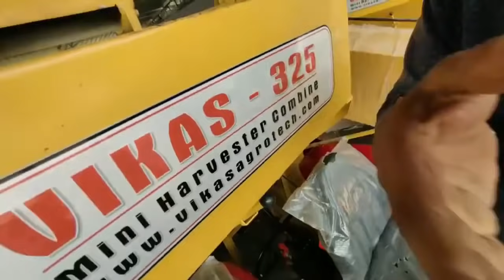vikas -325 हर किसान की पहली पसंद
हर किसान की पहली पसंद

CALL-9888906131